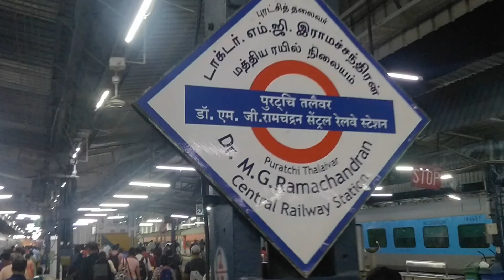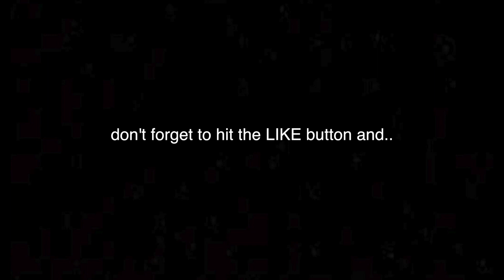What the hell is wrong with UBER and OLA? Fix this NOW! 😡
The likeness of getting a cab these days is ridiculous. Especially when you have a train or a flight to catch.